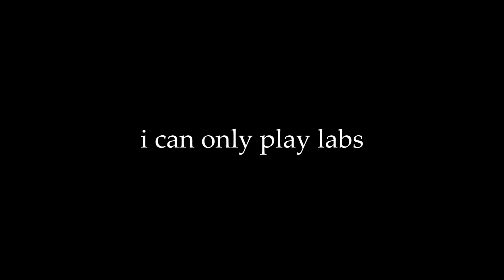The Wipe 1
The Tarkov Wipe

I might make more like this in the future